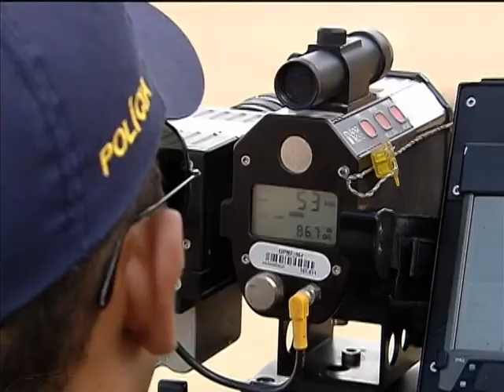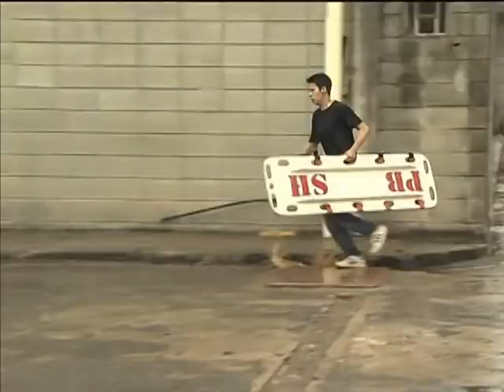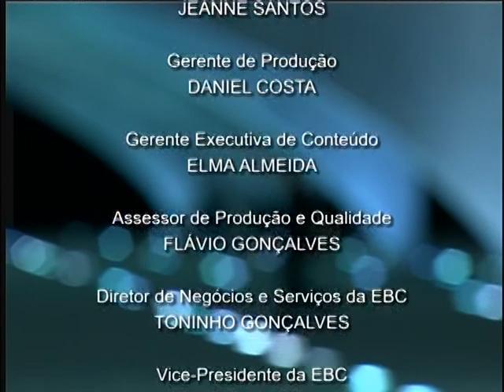Jornal NBR NOTÍCIAS na íntegra - 24 de fevereiro